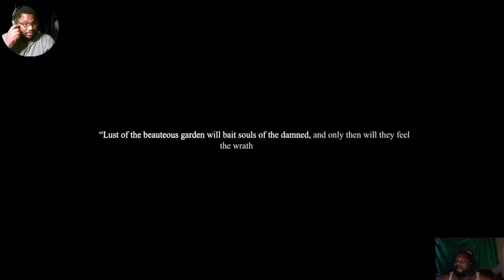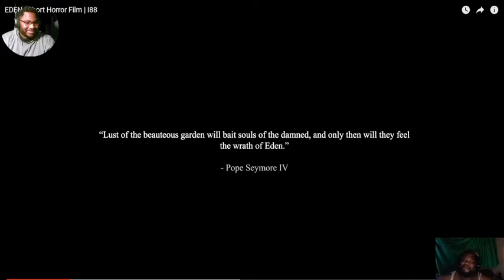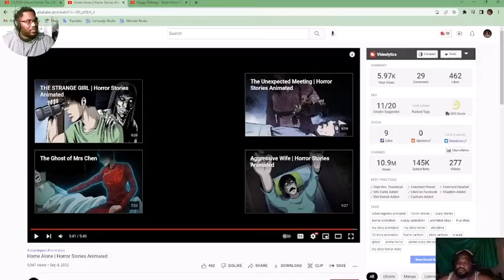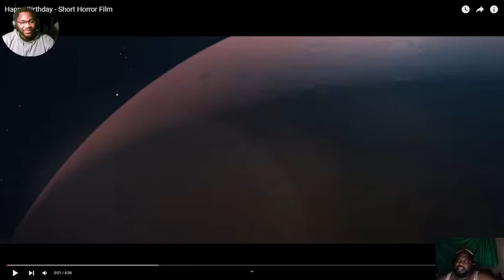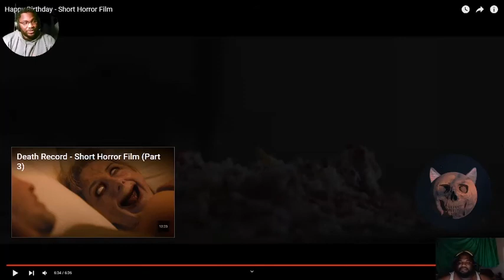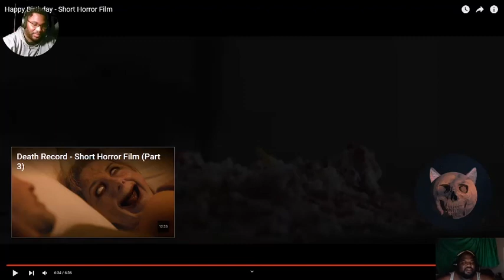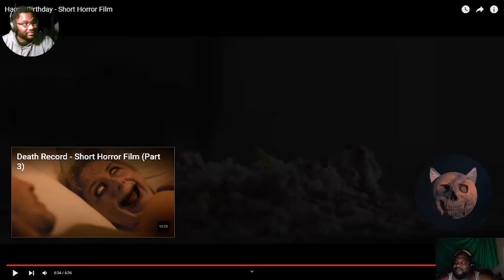Why did I let lion talk me into this? | 3 Short Horror Films | Reaction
Today we checked out 3 random horror videos, and 2 of them were pretty and the other one not so much.  @I88    @Urban Legends Animated   @Social House Films

I love all of you guys helping me grow! Hope yall have a great day!

Make sure to show the content creator some love also.

I ACTUALLY REPLY TO THE COMMENTS!
00:00 Opening
00:10 Eden
06:50 Home Alone
14:50 Happy Birthday
22:00 Ending